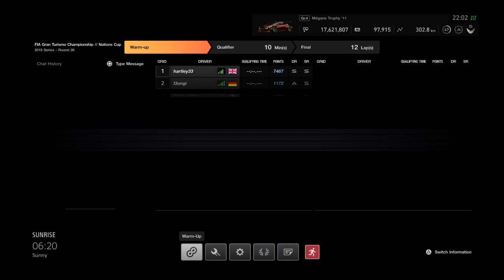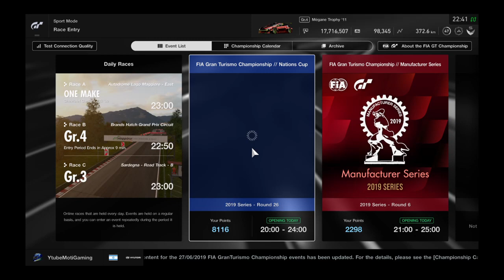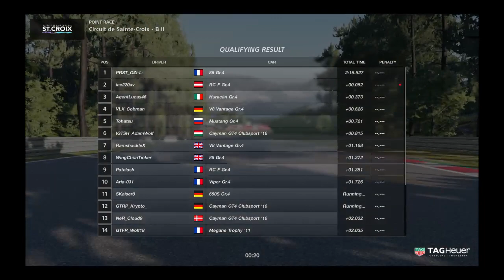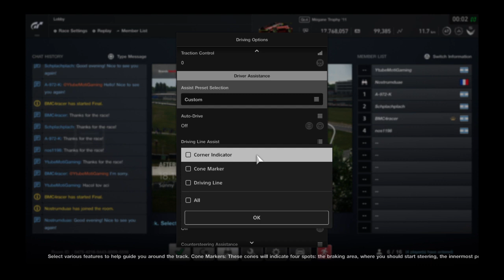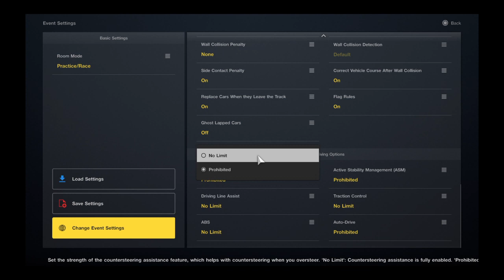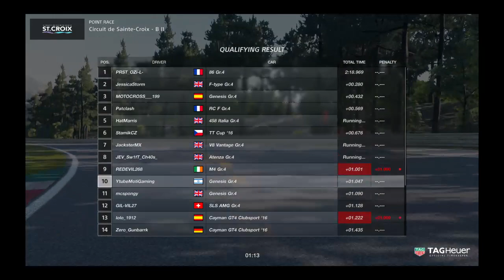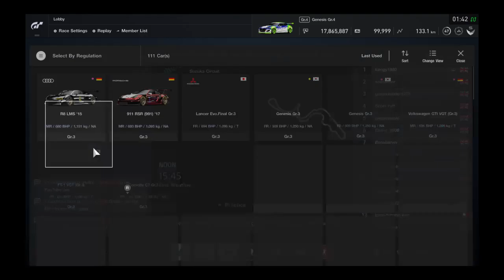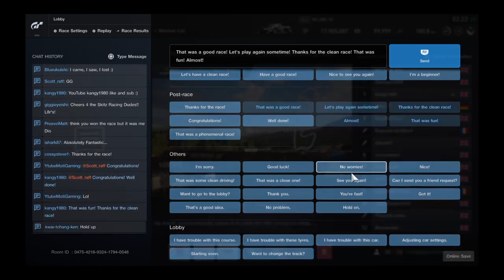Gran Turismo Sport FIA National and Manufacturer night A rating on DS4